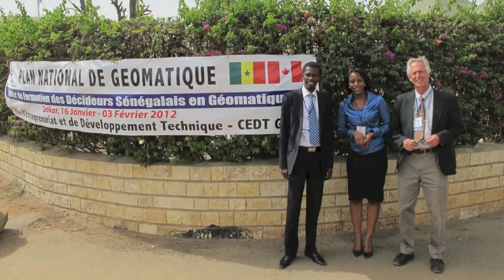Plan National de Géomatique du Sénégal